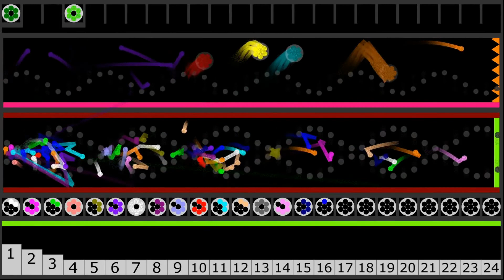Capsule Team Marble Race in Algodoo- Marble Race Elimination